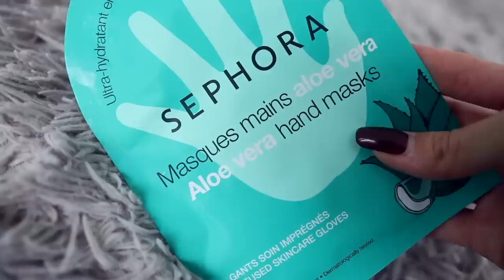Уход за Телом в Холодное Время Года ⛄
Красотка, а вот и вторая часть видео об уходе за нашей кожей в холодное время года, только сегодня мы поговорим про всё тело: от кончиков рук до пят 👆Какие правила по уходу за собой стоит соблюдать, если хочешь, чтобы Твоя кожа оставалась мягкой, нежной, а главное - здоровой 💪

Улыбайся чаще!
Люблю 💜